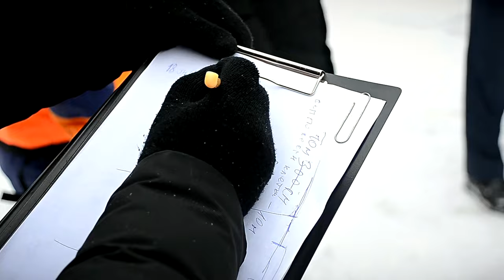На время Крещенских купаний в районе Речного вокзала ограничат движение и парковку транспорта